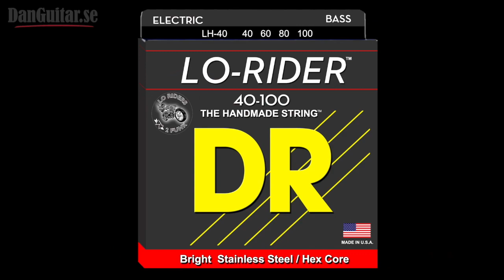DR Strings Lo-Rider bassträngar